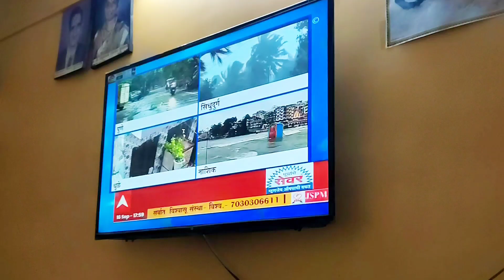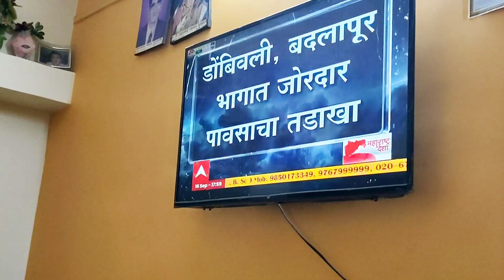घरा जवळच वीज पडली आज 😰 soo scared